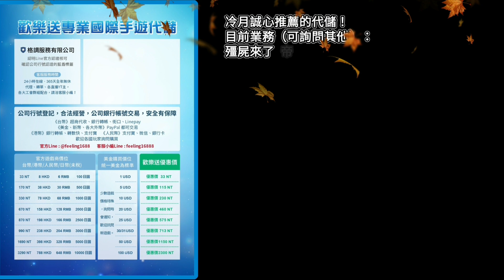【三國：英雄的榮光】初始四大合擊將分析－神張遼篇：ep6《冷月遊戲》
港澳台專屬群 請敲我說要加入
台灣玩家也可以加入

社群只能台灣人加入請點選下面
《三國 英雄的榮光》YT冷月聊天群